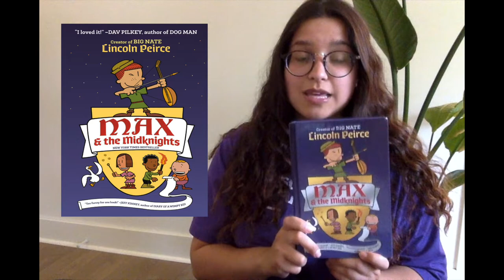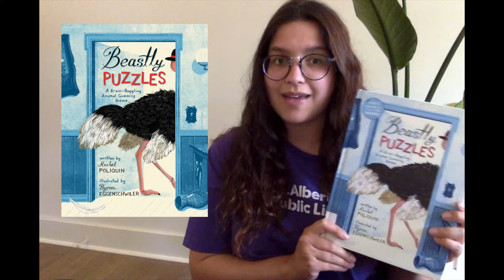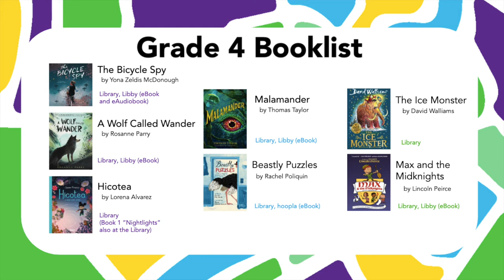SAPL Grade 4 Booktalk 2020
Alex has picked some great books for Grade 4, check them out here and be ready with a pencil and paper for a visual list at the end of a few extra titles.